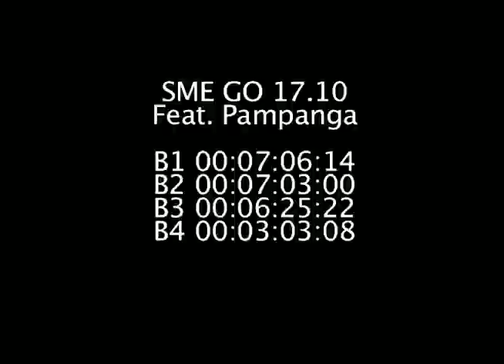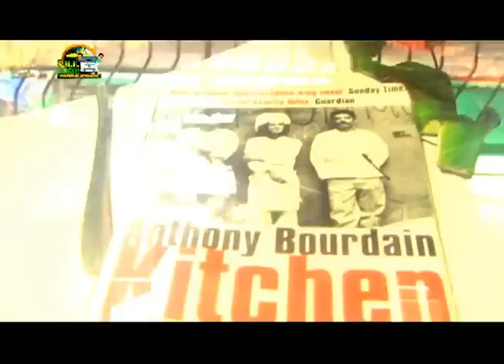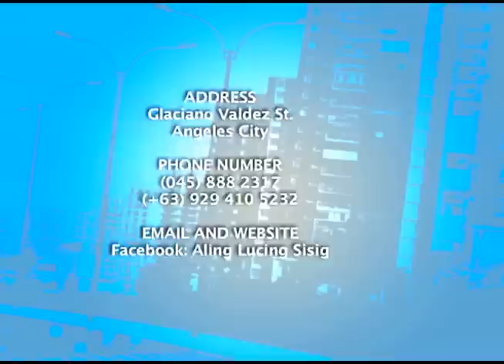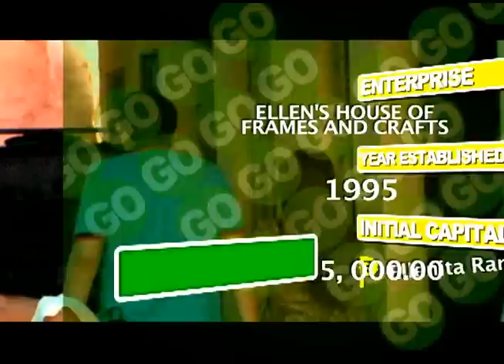SME GO feat. PAMPANGA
Hop on to another Go Negosyo adventure this Saturday and discover the advantage of having a COMPOSURE in entrepreneurship. Listen and learn from the first hand stories and experiences of our Go Negosyantes from the Province of Pampanga.